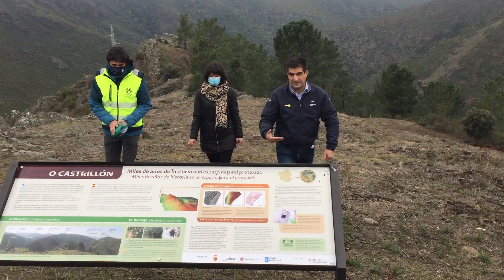Visita ao Castrillón de Larouco